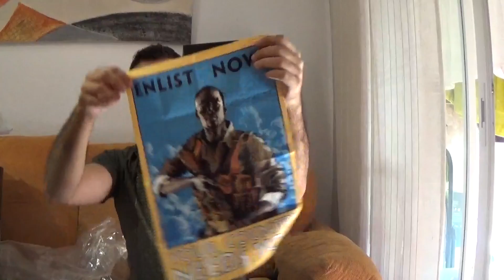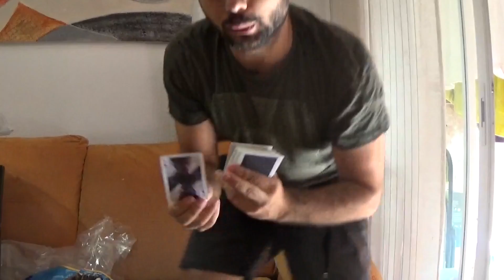Battlefield 1 UnBoxing de la Edición Coleccionista - DICE Edition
Abriendo la caja mágica, Cortesía de Electronic Arts que me la ha enviado gratis.

Ayuda a mejorar el canal de TaisonTV todo el dinero recibido se destinara a mejorar el equipo y la calidad visual de los videos.